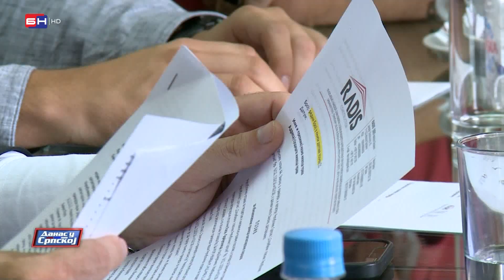Počeo katastarski premjer u Bijeljini (BN TV 2021) HD